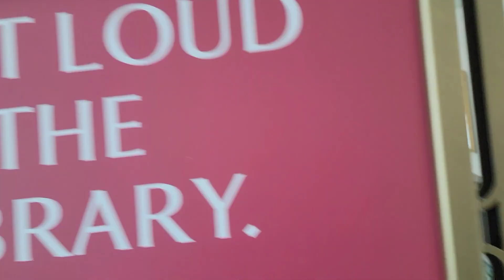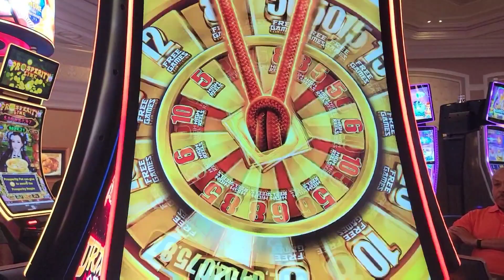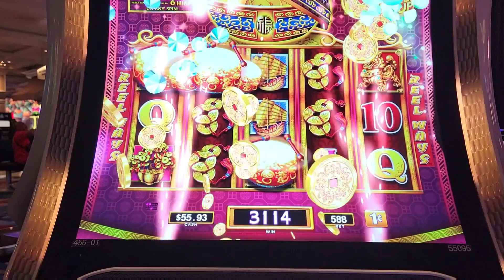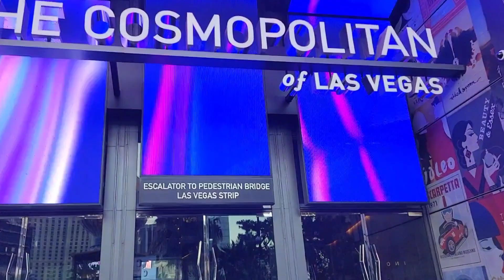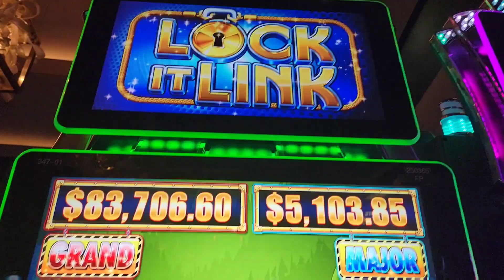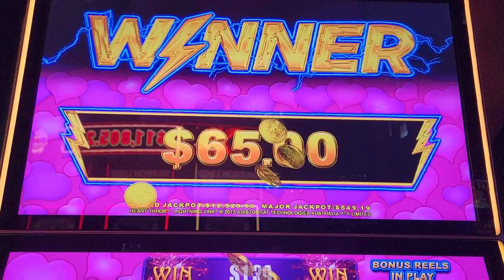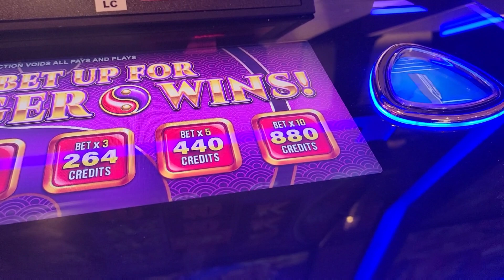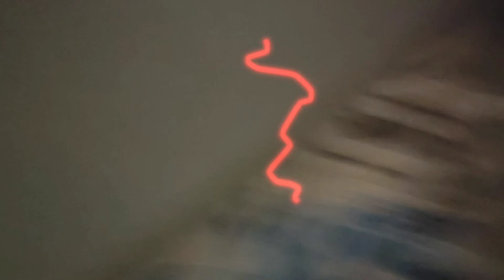Las Vegas Vlog *25th Series!* Episode 25.1 "Tap the Wall" | Slot Play | Bellagio Conservatory & more